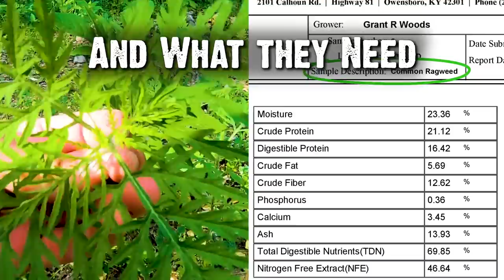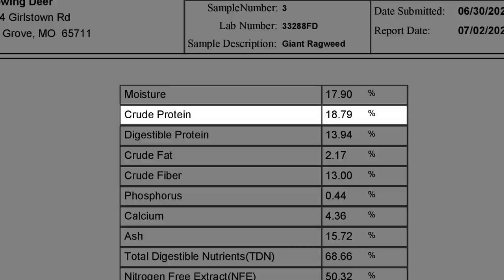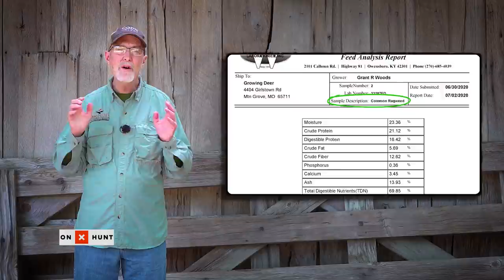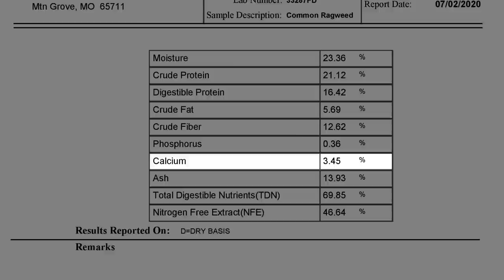Antlers and the Benefits of Native Browse | Cool Critter Update: Predators and Prey (#559)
We've gotten a lot of cool trail camera pictures and video of critters this summer: bobcats, coyotes, turkey poults, fawns, and velvet bucks.  See what makes bobcats and coyotes efficient predators!  Plus, see which native plants are preferred by deer and why they eat that particular forage.

At GrowingDeer.tv we're all about showing hunters what we are doing each week in the field as we work on our Proving Grounds and others to have better deer hunting! If The hunting strategies and techniques we show can be used if you are hunting public or private land. Our farm has wild, free-ranging deer. If we can grow big antlers on these tough Ozark Mountain bucks, you can too! Good wildlife management tactics, deer management, and food plots with regenerative ag techniques that build better soils! Watch our weekly episodes to see what we're doing, the advice that Dr. Grant Woods (Ph.D Wildlife Biologist) has to share along the way.

 If you haven't watched many of our hunting and land management videos, here are a few reviews from our viewers:

Donnie: Best teaching channel on YouTube!! It's like a class and lab all in one.
Mike: The videography adds complexity and probably makes the hunts a bit less enjoyable for you, but we genuinely appreciate the work you folks do to help educate us.  I’ve been an avid hunter for over 50 years, yet I’ve never met another avid hunter who couldn’t teach me something.  Thank You all.
Drew: Awesome to follow the stories that go along with the Growing deer channel. Ive been watching so long i feel like I'm part of the growing deer family! Love it